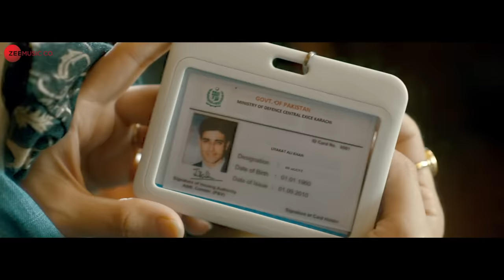Sun Le Zara - Gautam Rode & Pankhuri Rode | Sonal Pradhan & Saaj Bhatt | Zee Music Originals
Singers: Saaj Bhatt & Sonal Pradhan
Composer: Sonal Pradhan
Lyrics: Sonal Pradhan

Music Production, Mix and Master: Riddhiman Chatterjee
Recorded @ Studio5o4 By Samir Dharap

Director: Aslam Khan
DOP: Pankaj Kachhawa
Editor: Zedrin Phukan
Cast: Gautam Rode & Pankhuri Rode
Supporting cast: Puja Verma & RJ Umar Nisar
Production House: See Saw Entertaintment
Executive Producer: Danish Kak (DK Films and Entertainment)
Make up & Hair: Ali (for Gautam Rode and Pankhuri Rode)
Stylist: Afshan Khan
Poster: Blosterflip Media

Production team:
1. Moosa Manzoor Elia
2. Shahid Baqal
3. Jamsheed Kak
4. Hashmat Ali Kand

Runner
1. Maqsood Khar
2. Waseem Khar

Drone: Tayeeb Yaseen
Makeup: Sabia Zohaib
Hairstylist:- Ainah Basharat

2ND DOP UNIT
Irfan Haider Joo (kashmir filmakers)
Camera assistant
1. Nayeem Abbas
2. Umer Nazir

DI
Afterplay Studios LLP (Maddy)
DI Colourist -  Pranab Manna
DI line producer - Prakash Perumal
D.I. confirmist - Sanket Sawant
DCP mastering - Hemant Parab